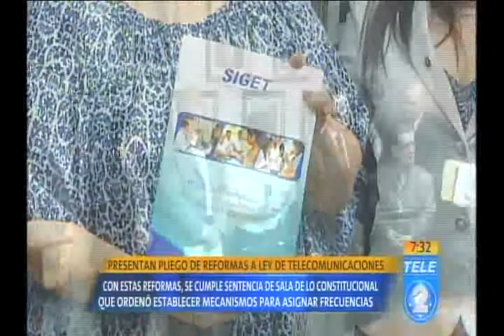Presentan pliego de reformas a ley de telecomunicaciones